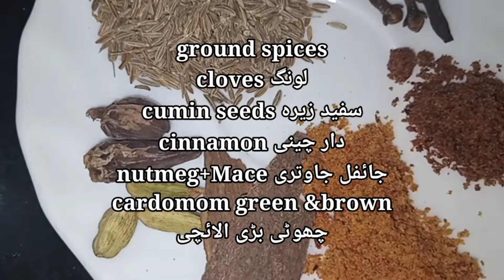Trotter Curry پائے کا سالن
Hi 👋

This new uploaded video is about Trotter curry  with simple ingredients and easy method.
i hope you ll enjoy the recipe۔
keeping watching my channel

to get notifications 📢

EAT HEALTHY 💝💝
LIVE HEALTHY 💝💝